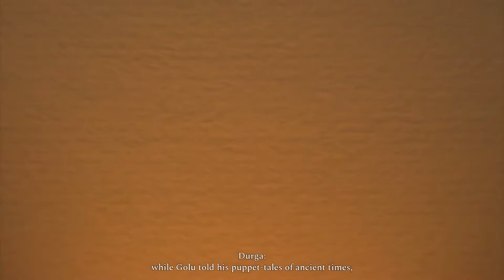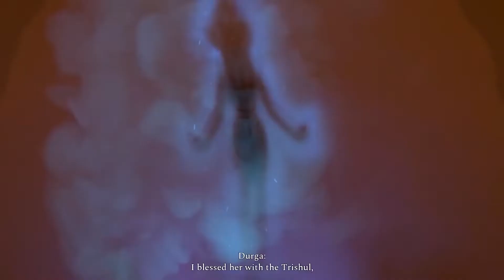Raji: An Ancient Epic - Full Gameplay Walkthrough.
Raji: An Ancient Epic. Raji is an action-adventure game set in ancient India. A young girl named Raji has been chosen by the gods to stand against the demonic invasion of the human realm. Her destiny? To rescue her younger brother and face the demon lord Mahabalasura.

👍Thank you for every Like! 👍